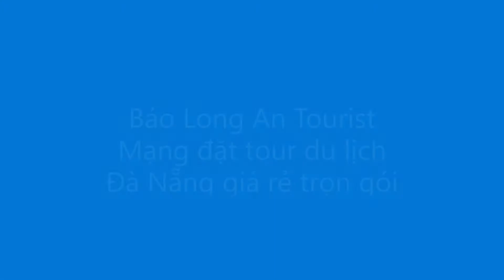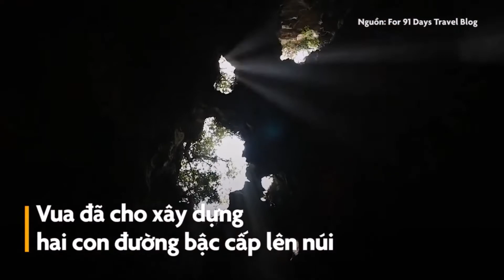NGŨ HÀNH SƠN HUYỀN ẢO GIỮA LÒNG ĐÀ NẴNG Bao Long an Tourist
Ngũ Hành Sơn là một quần thể núi đá nằm giữa vùng cát trắng trong khoảng từ biển Non Nước cho đến tận bán đảo Tiên Sa. Cụm núi đá này trước đây vốn là những hòn đảo gần bờ. Tuy nhiên, trải quan hàng triệu năm lịch sử cùng với sự vận động của địa chất và bề mặt trái đất, sự bào mòn của nước và gió đã khiến cho những hòn đảo đó dần được bồi tụ, đồng thời cũng tạo nên những hang động tuyệt đẹp.

Một điều đặc biệt của Ngũ Hành Sơn chính là ở đây có rất nhiều đá cẩm thạch với nhiều màu khác nhau, thường là màu ngũ sắc. Những màu này theo từng ngọn núi của Ngũ Hành, mỗi ngọn đá sẽ có một màu khác nhau. Trong đó màu đá của mỗi ngọn núi lần lượt theo thứ tự các ngọn Kim – Mộc – Thủy – Hỏa – Thổ là màu thủy mặc – màu trắng – màu hồng – màu đỏ – màu nâu. Cho đến nay hiện tượng này vẫn là một bí ẩn lớn đối với mọi người.

Công ty Du Lịch Baolongan Travel  là công ty du lịch uy tín tại Đà Nẵng  nhất Việt Nam 2020
Địa chỉ : 14 Nguyễn Thiện Kế, Phường An Hải Đông, Quận Sơn Trà, Thành phố Đà Nẵng